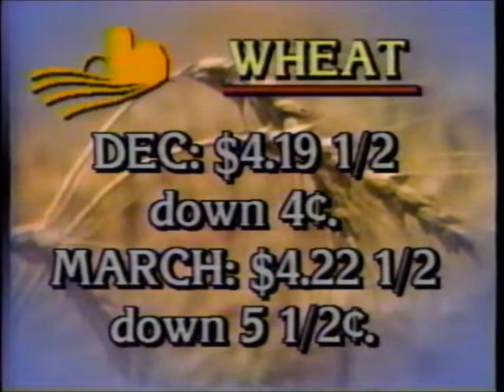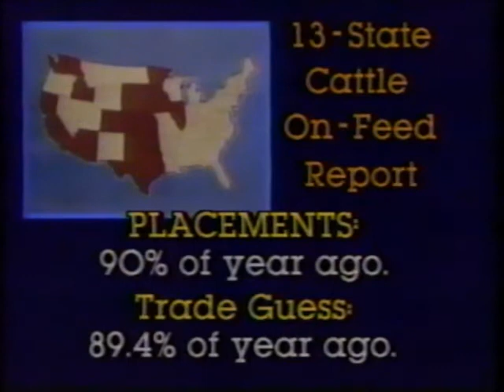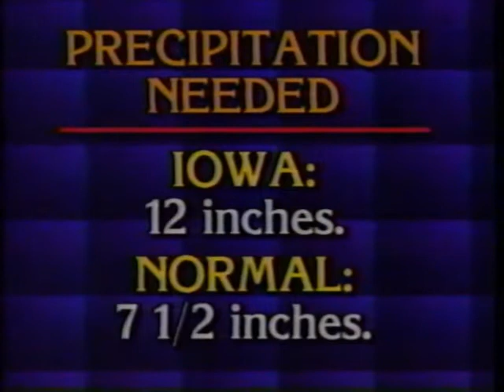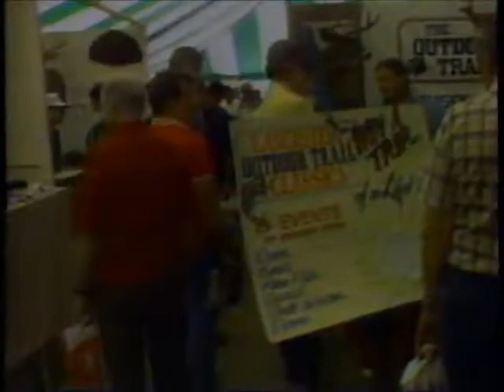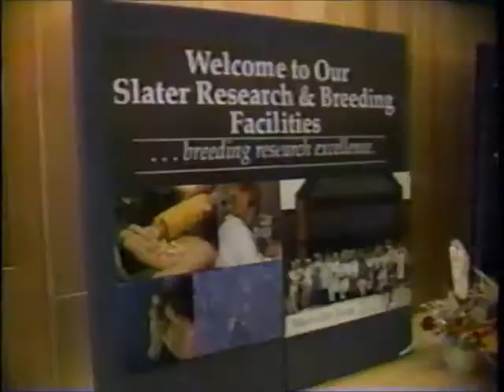Morning Ag Report (October 24, 1988)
A rare morning news program hosted by Wayne Jenkins and Brian Baxter, spun off of AgDay.